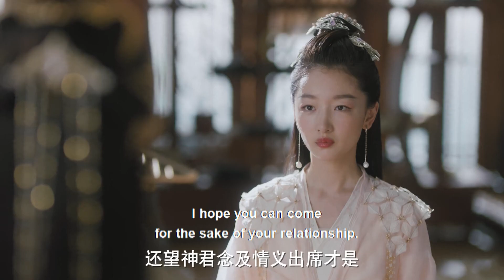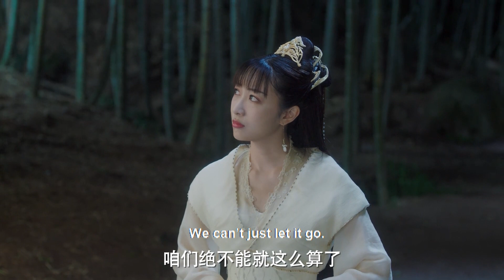【情敌挑衅】公主逼婚后，故意告诉后池她与清穆的婚事，后池毫不畏惧刺激她